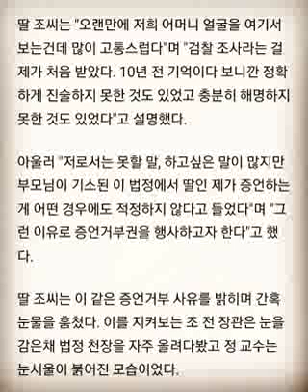어미는 감옥에 갇혀있고 아비는 기소상태인데 딸이 부모 재판에 증인으로 출석해 증언을 강요당한다. 이게 문명 사회에서 가능한 일인가? 도대체 우리가 인간이긴 한건가?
부모와 한 법정에 선 딸의 눈물
그것을 바라보는 부모의 심정…
윤석열 검찰의 공작수사가
이런 비극을 낳았다.
재판에 유리한 증언을 해 줄 친구들도
연락이 끊겼다는 조민 양의 말에서
검찰이 주변인들에게 어떤 짓을 했을지 알겠다.
정말 용서할 수 없다.
반드시 뿌린대로 거두게 해야 한다.

박성민

이태경